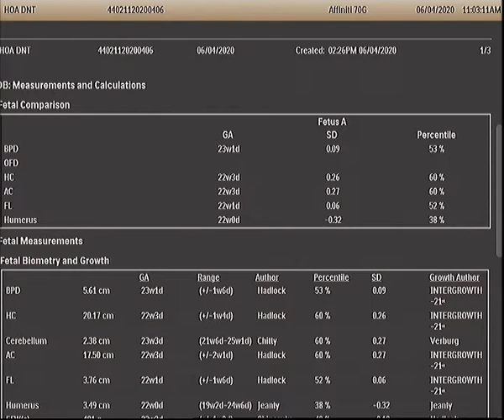Fetus 22 weeks, unilateral ventriculomegaly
Fetus 22 weeks, unilateral ventriculomegaly, giãn não thất bên,
siêu âm não thai nhi 22 tuần